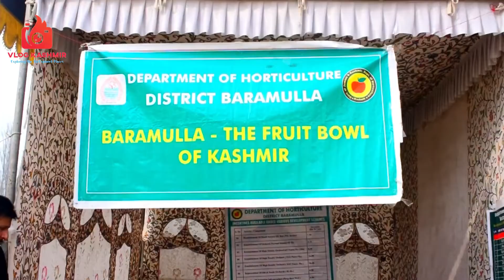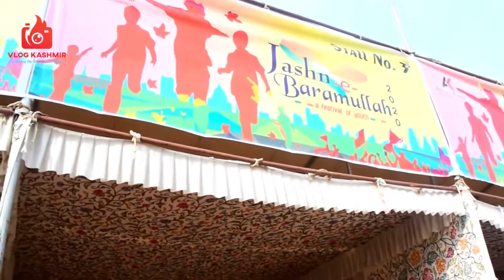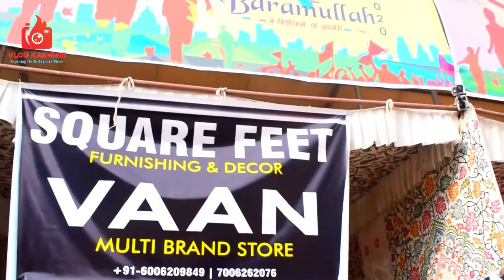Awareness Programme Organised For Unemployed Youths | Jashn e Baramulla 2020 | Employment Generation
Awareness Programme Organised For Unemployed Youths | Employment Generation Program

Jashn e Baramulla 2020

GADJETS I USE || GEARS USED
 You can buy all these Gears From Here Easily With Cheap Price

Phone i use for Vlogging
Dslr Camera
Gorilla Tripod
Boya BY M1 Mic
Mi 2000 MaH Power Bank
Boya Short Gun Mic For Vlogging

ABOUT ME 😎

I AM RAASHID SARFARAZ FOR BARAMULLA J&K .